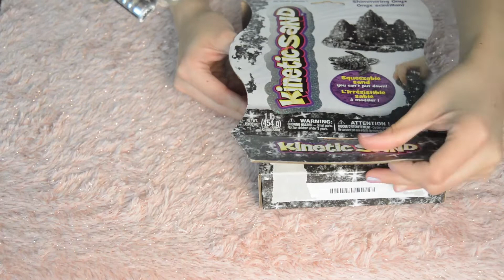ASMR| Sparkly Kinetic Sand | Very satisfying and relaxing 💖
Hi lovies! welcome back😊 In this new ASMR video, I will try my best to help you RELAX by playing with kinetic sand. The best part? It has sparkly glitter✨
I realize there are thousands of videos like these, but in my attempt to help you relax, I hope this new version helps in any way with calming your day-to- day worries and melt them away like butter. Just like playing with this very satisfying and relaxing kinetic sand does for me...